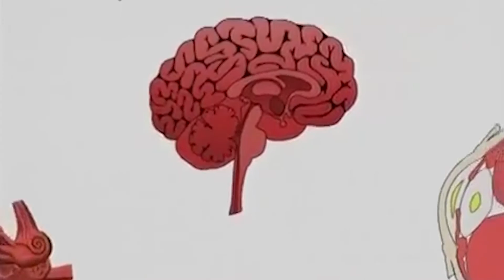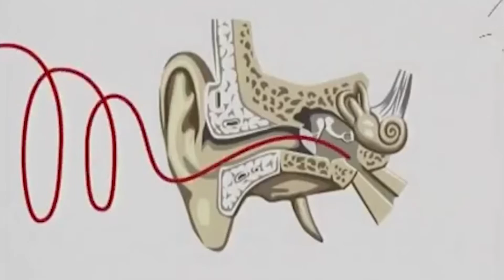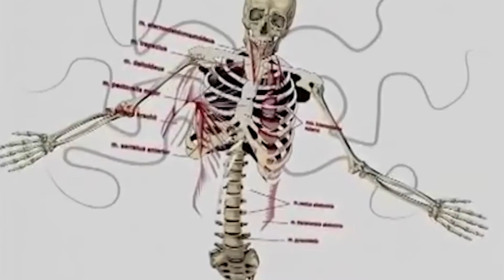Jamrud - Shut Up And Listen (Official Music Video)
Selamat menikmati lagu dari Jamrud, salam METAL!

Liriknya :

Begitu banyak kata kosong belaka
mengalir dari mulutmu meminta
didengar trus telan

Begitupun impian harus sejalan
tak bisa jauh dari selembar
wawasan bayangmu

Masuklah, racunmu, fikiranmu
ambisimu, omong kosongmu
Ini otakku dan bukan milikmu
biar kuatur kupakai sendiri

Begitu banyak cara untuk mengikat
kau janjikan nirwana seperti
tujuan wisata

Masuklah, racunmu, fikiranmu
ambisimu, omong kosongmu

Ini (inilah otakku)
Otakku (dan hidupku)
Dan bukan (dan bukan.)
Milikmu (pasti bukan milikmu)
Biar (ini otakku)
Kuatur (ini hidupku Biar kuatur)
Kupakai (biar kupakai)
Sendiri (sendiri)